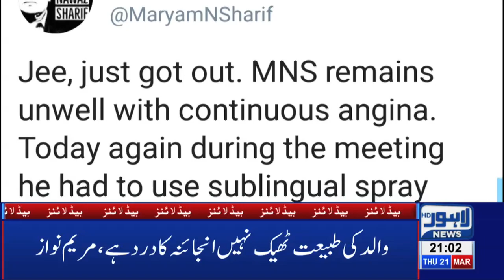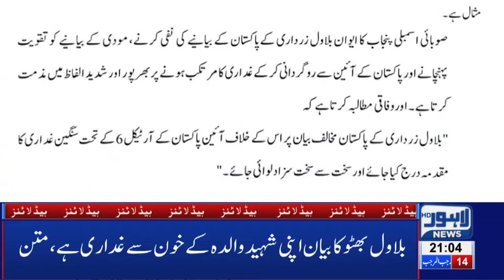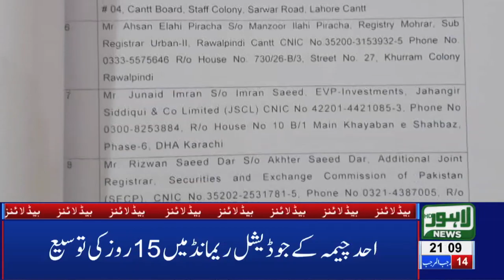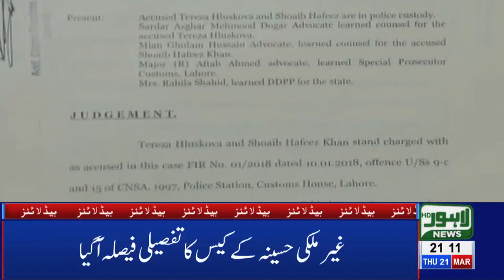09 PM Headlines - Lahore News HD | 21st March 2019